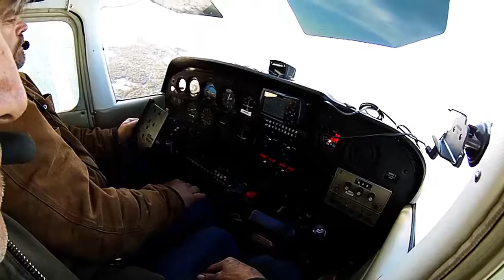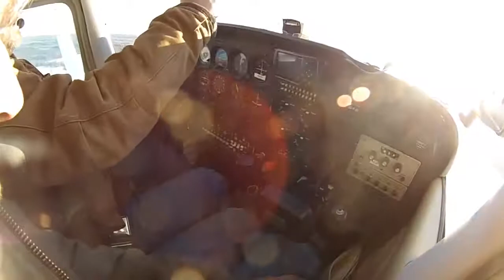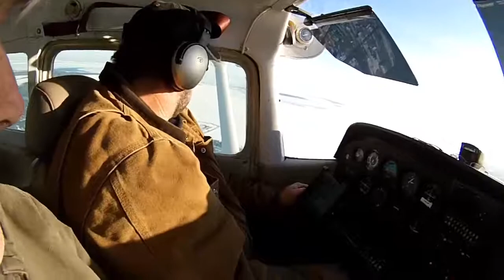winter flight over Tawas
Flying  172 on a cold day